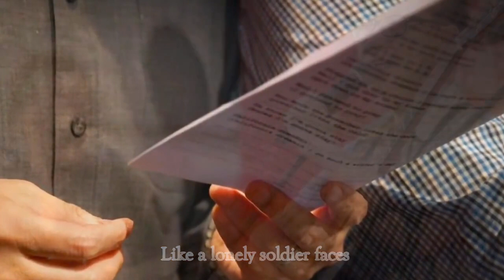The Painter by Paul Anka (cover by Johnny Fong & Michael Wong)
started with Johnny singing with his guitar, then overdubbed by Michael just a few thousand miles away, with additional guitars and backup vocal ... April 2020!